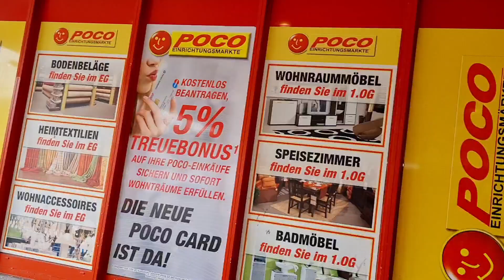Asc welcome to Hannover